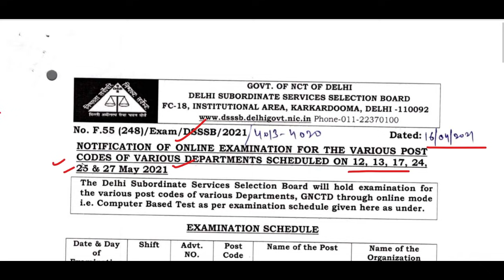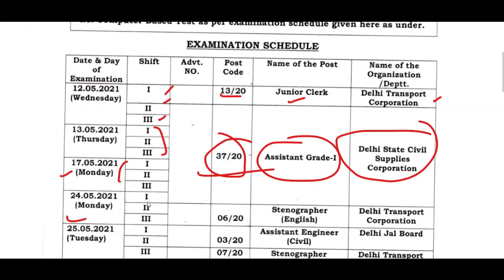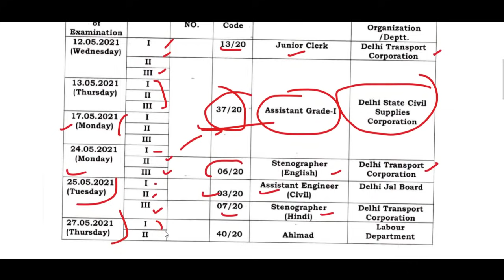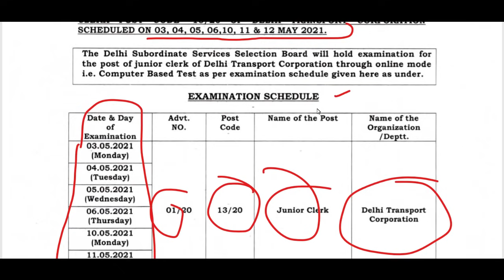बड़ी खुशखबरी - DSSSB NEW EXAMINATION SCHEDULED May 2021, DSSSB New Exam Date 2021 Announced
DSSSB Exam date
शिक्षक भर्ती

CTET
CTET 2021
Sarva_Shiksha_Abhiyan_Recruitment_2021
assistant professor jobs in pune,assistant professor jobs in india,  assistant professor recruitement,

KVS_Teacher Vacancy
DEE_ASSAM_UP_LP_TEACHERS_CTET_TET

राजस्थान सरकारी जॉब,punjab sarkari job,punjab mein sarkari naukri,punjab sarkari naukri 2019,Police Recruitment 2021,sarkarinaukariPost Sarkari Naukri 2021 10th pass jobs 12th pass job government jobs government jobs 2020 sarkari naukri central government jobs 2021 upcoming governmetn jobs

DTC_CLERK_RECRUITMENT_2021
DSSSB_MOST_URGENT_NOTICE